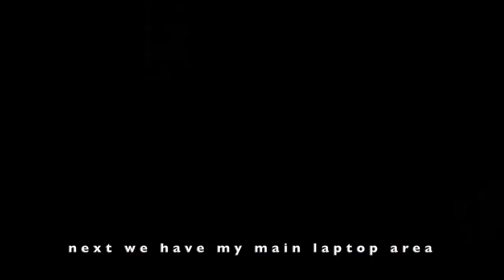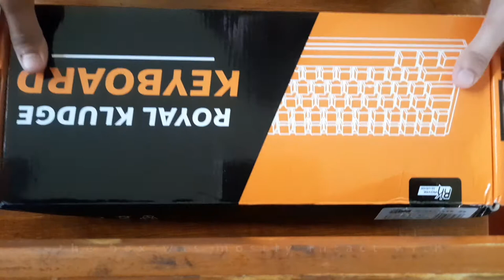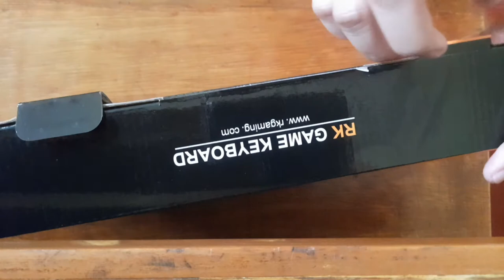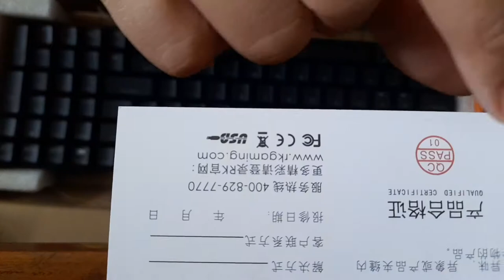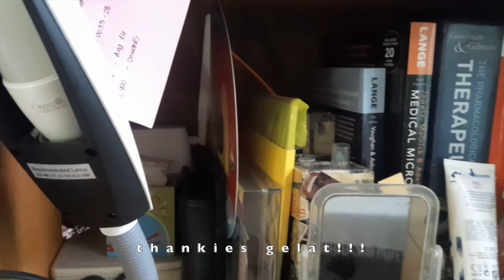Vlog #04: Desk Set up + Mechanical Keyboard | study table 🧑🏻‍⚕️ | KCandMed 🩺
Since I’m still having online activities for my internship, I worked on my desk set up to maximize learning (?). I also discovered the amazing world of mechanical keyboards which explains why 70% of this video is keyboard related.

I am fond of watching desk set ups on YouTube and Instagram. It’s really aesthetic and most of them have the white and wood concept. I appreciate them but I find it a bit unattainable for the average person. Aside from the cost, it also has the pressure to maintain the structure and cleanliness. I would probably improve on my desk set up in the future but I am currently happy with my realistic desk set up.

*This isn’t the one i bought. Unfortunately the store unlisted the item but i found another, the same model but in RGB.*

Hello, I'm KC a post graduate intern from Philippines.

This youtube channel started as a compilation of my online outputs from online classes due to the COVID-19 pandemic. But I hope to share more about my life here.